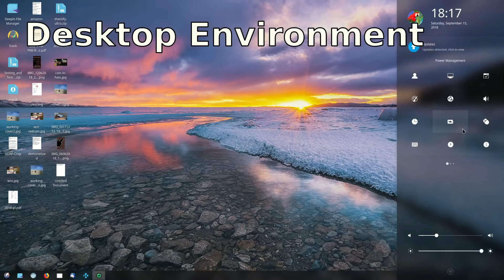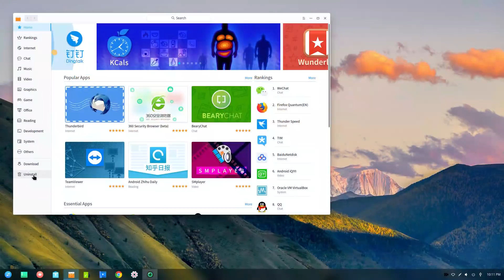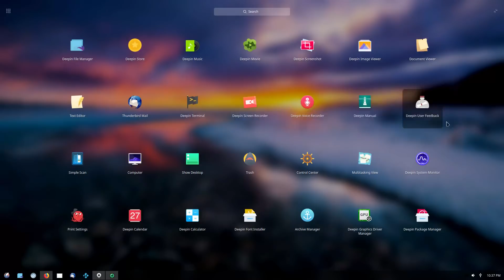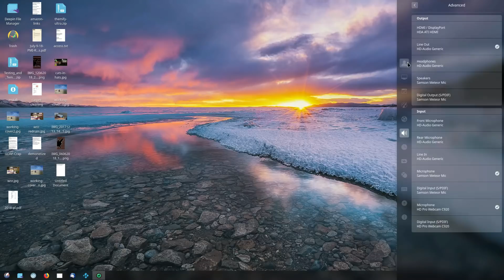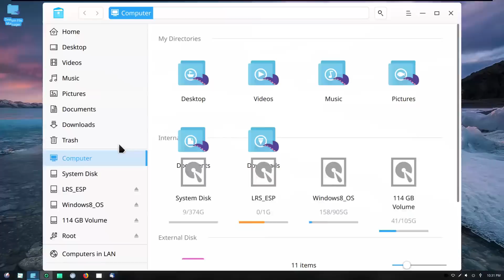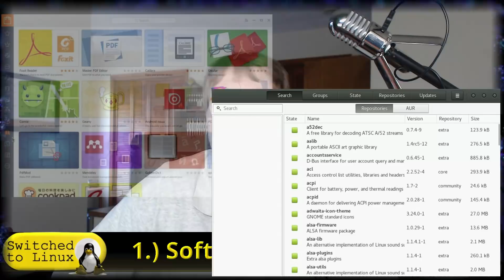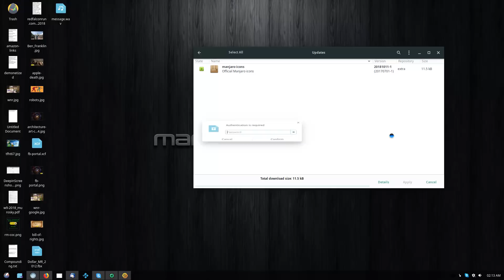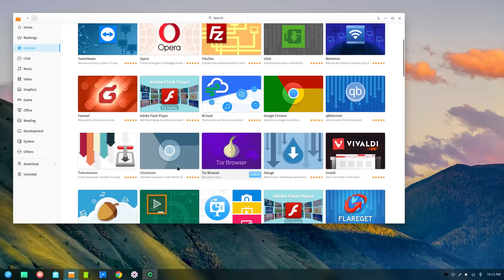Who Does the Deepin Desktop Best?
I have been asked which Linux distro implements the Deepin Desktop Environment better: The Namesake distro, or Manjaro.  I ran each build on real hardware in production for a few weeks to come up with the answer and the end of this video will give you my thoughts and how I arrived at them.